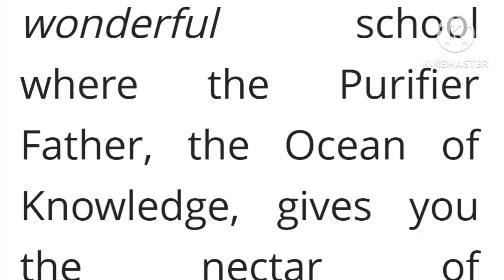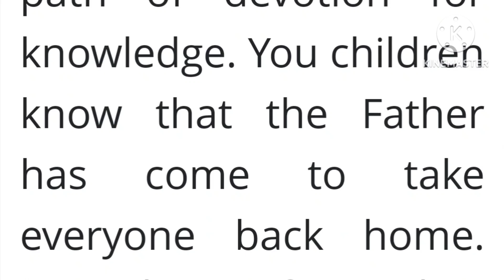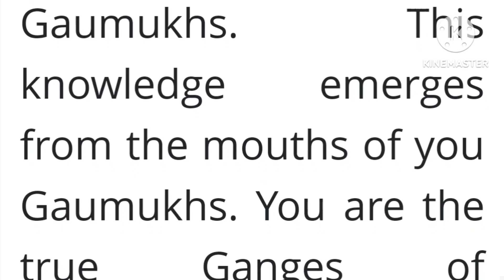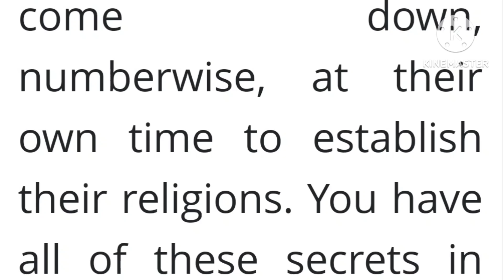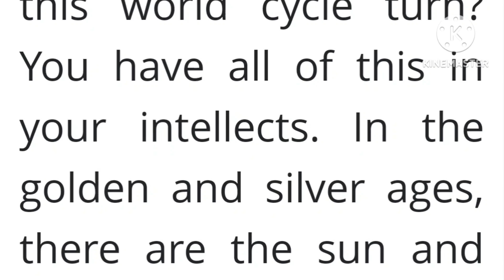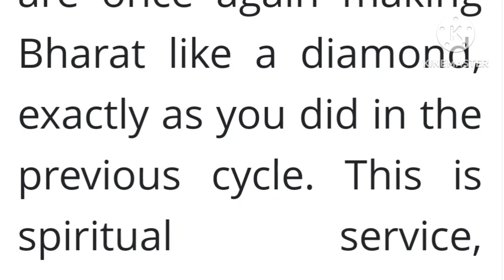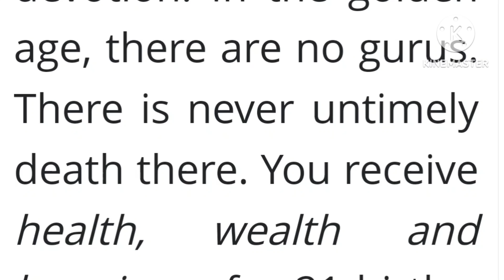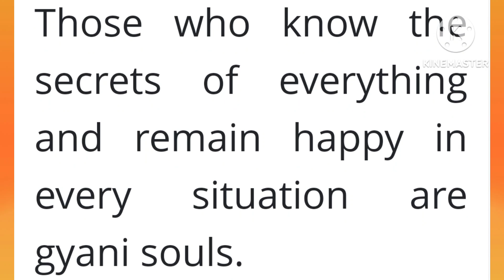25 march 2023 Murli। Today's Murli in English। Daily Murli।Bk Murli English।25/03/2023 Murli English